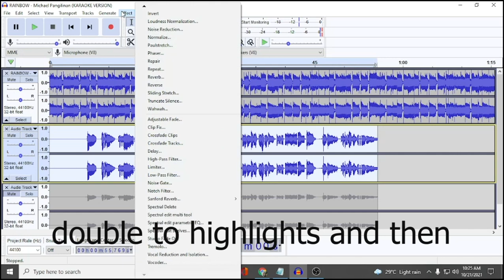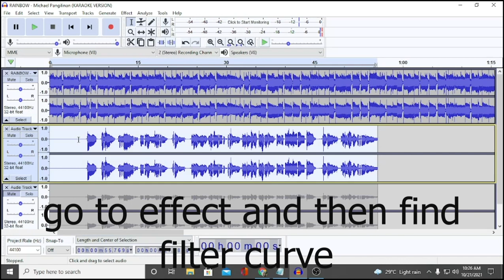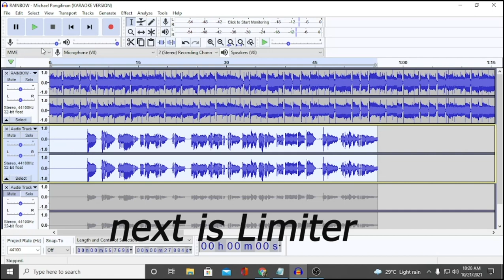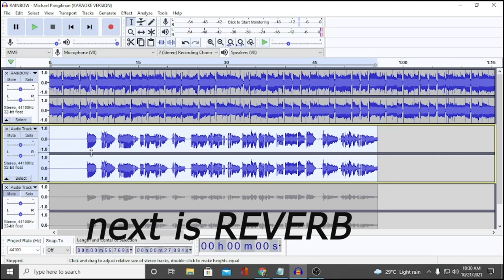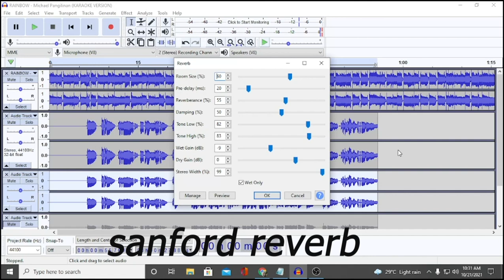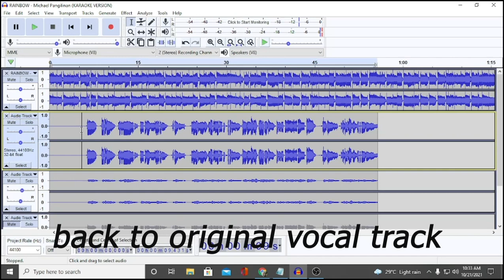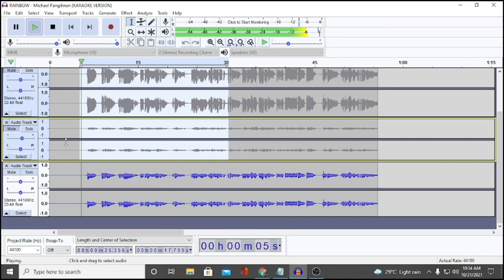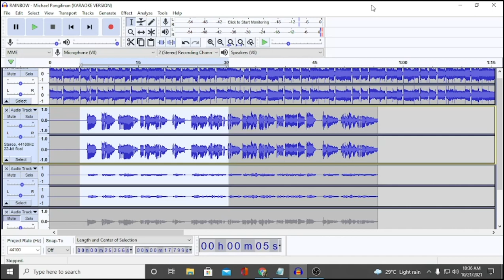How to edit Song Cover using AUDACITY/ Tagalog Tutorial/ for Begginer only (Part 2)